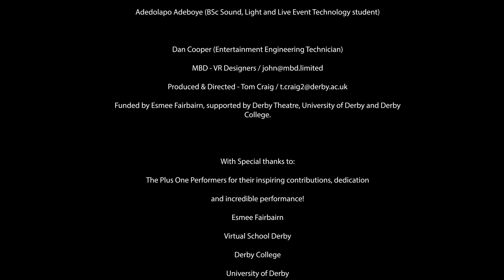Odyssey - A Plus One production (2022)